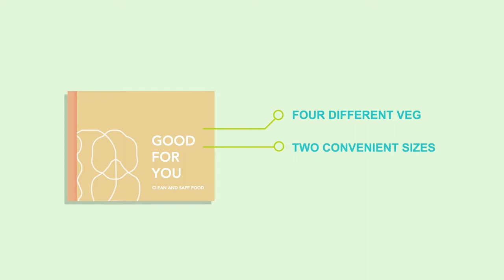Good For You | Food service company with one-of-a-kind tractability technology | Motion Graphics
Introducing Good For You… a unique way to finally enjoy truly 100% safe and healthy food, every day of the week.

Using state-of-the-art soilless greenhouse cultivation techniques from Britain and only the right amount of natural fertilizers, we grow 100% safe vegetables free from all pesticides and harmful chemicals.

Starting a new business with an explainer video gives the best results or outputs.
VIDPAQ helps you in this process by providing quality animated videos to your company.